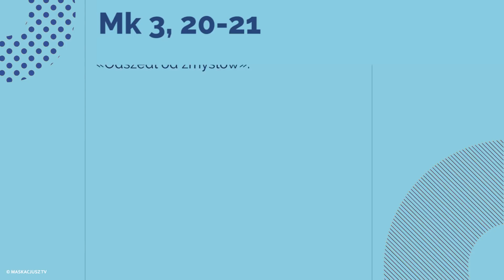Ewangelia | 20 stycznia 2018 | (Mk 3, 20-21)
20 stycznia 2018

Jezus przyszedł do domu, a tłum znów się zbierał, tak że nawet posilić się nie mogli. Gdy to posłyszeli Jego bliscy, wybrali się, żeby Go powstrzymać. Mówiono bowiem: «Odszedł od zmysłów».